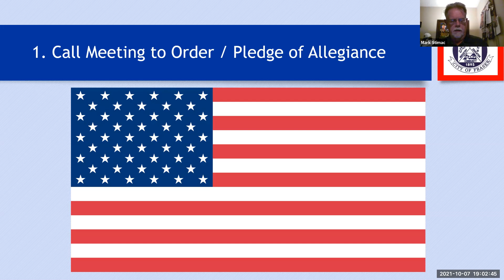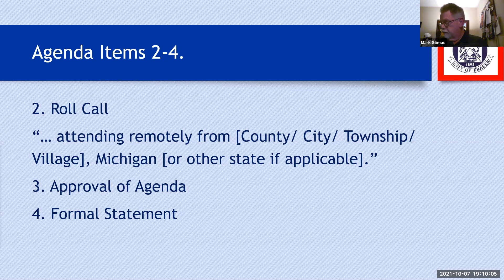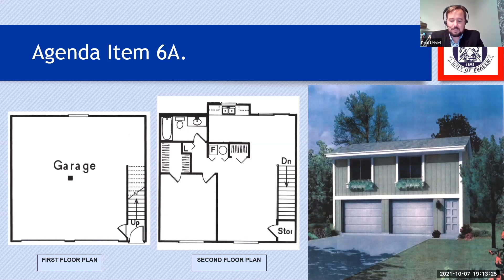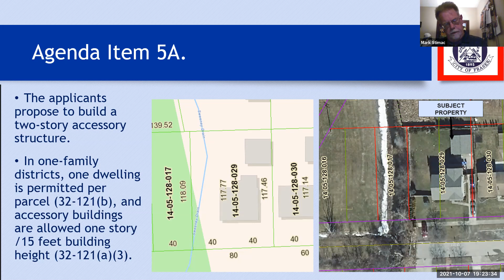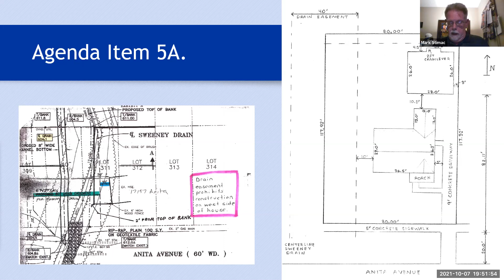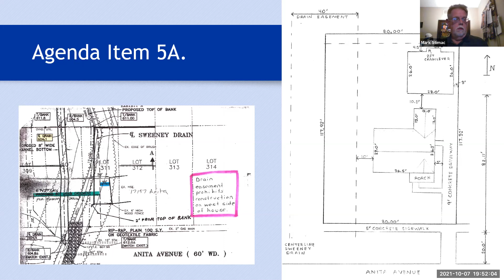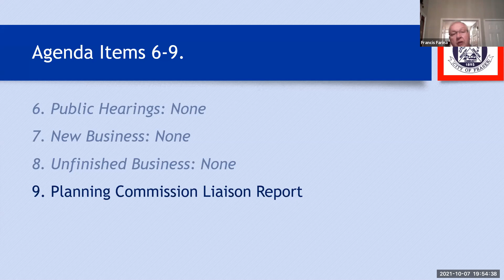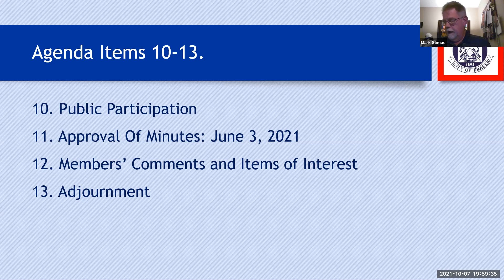2021-10-07 Fraser Zoning Board of Appeals OCT 7, 2021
Fraser Zoning Board of Appeals